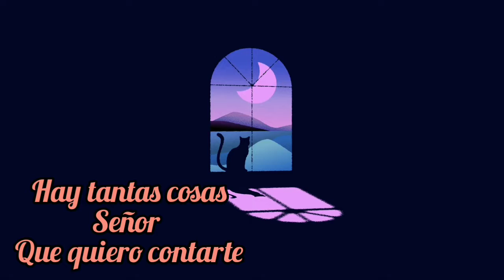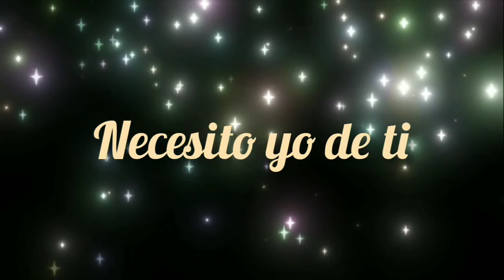Ayudame,Ayudame-Arca de 🔥 a Dios que te ayude a regresar a el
Espero que esta alabanza de adoracion sea de mucha bendición para ti que Dios te bendiga grandemente esfuérzate hermano el que persevere hasta el fin ese será salvó